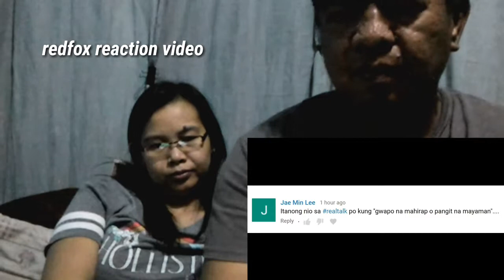Poging Mahirap o Panget n Mayaman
Pls watch our video and